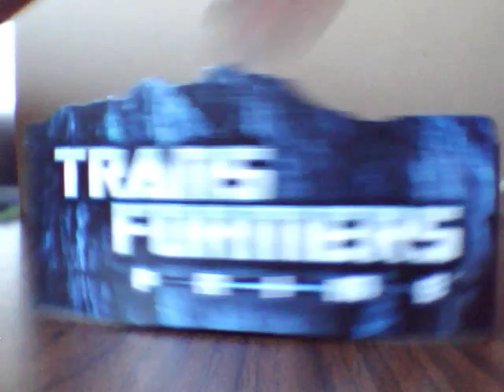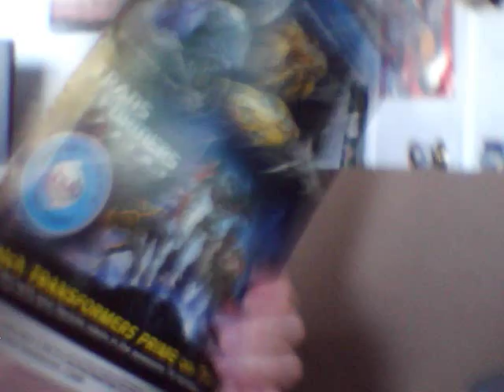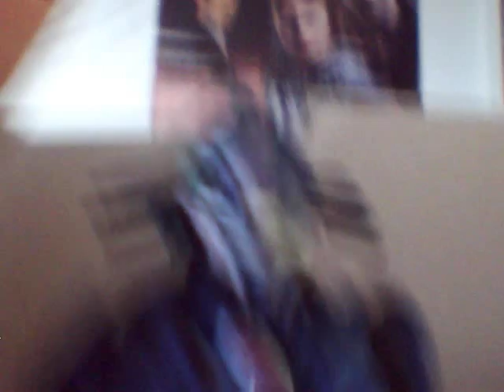Transformers prime deluxe class Arcee first edition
Une excellente figurine que j,espere voir en voyager class un jour!